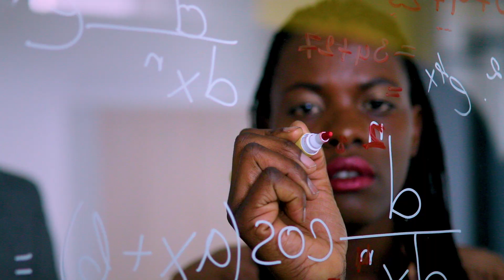2020 US Best Managed Companies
The US Best Managed Companies program is pleased to announce its 2020 honorees.